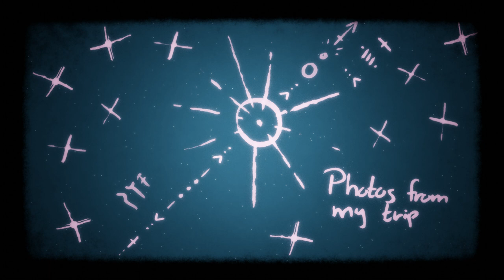Photos from my Trip (music video)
A collection of photos I took on my trip :)

Music: Music Box, Harp & Hammered Dulcimer by Wintergatan Build Tracks

A trippy, colorful, hypnotic psychedelic music video set to Wintergatan Build Tracks' Music Box, Harp & Hammered Dulcimer. Most of the visuals are made in Blender 3D (lots of custom materials and geometry nodes). Audacity was used for the additional sounds. Expect more.